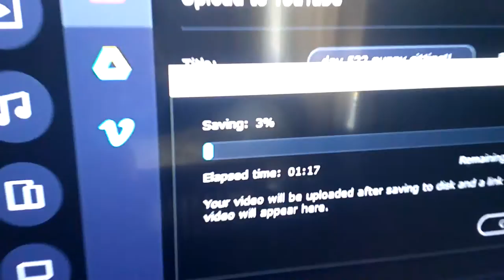day 523 a light day of vlogging!!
today is a light day of vlogging